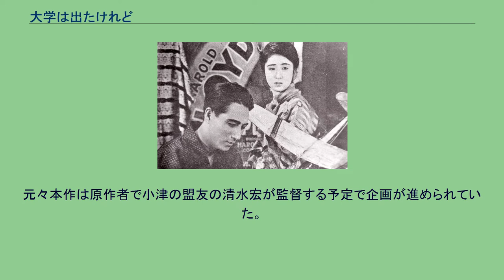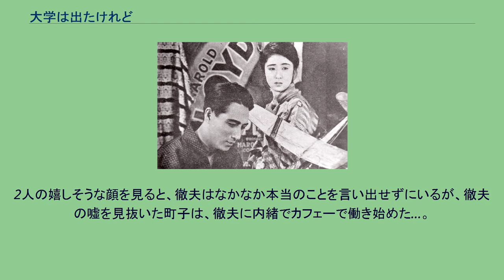大学は出たけれど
大学は出たけれどは、 本項では両映画とも記述する。
『大学は出たけれど』（だいがくはでたけれど）は、1929年（昭和4年）9月6日公開の日本映画である。
松竹キネマ製作・配給。
監督は小津安二郎。
モノクロ、スタンダード、サイレント、70分。
大学卒業者の就職率が約30%という不況の底にあった昭和初期を舞台に、職に就けない求職者が奔走するさまを描いたコメディ映画で、小津の初期作品であるが、作中には庶民生活の詳細な日常を描写する作風の原型がすでに現れている。
元々本作は原作者で小津の盟友の清水宏が監督する予定で企画が進められていた。
初回興行は帝国館。
公開当時は70分の長編作品だったが、現存するのは11分ほどの断片フィルムのみである。
大学を卒業したものの定職につけない徹夫は、故郷の母親に「就職した」と嘘の電報を送ったことから、母は婚約者（町子）を連れて上京。
2人の嬉しそうな顔を見ると、徹夫はなかなか本当のことを言い出せずにいるが、徹夫の嘘を見抜いた町子は、徹夫に内緒でカフェーで働き始めた…。
『大学は出たけれど』（だいがくはでたけれど）は1955年に公開された野村芳太郎監督の日本映画。